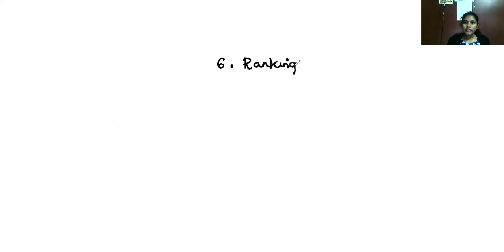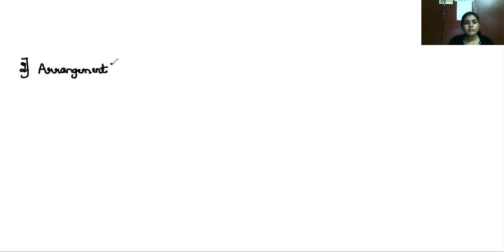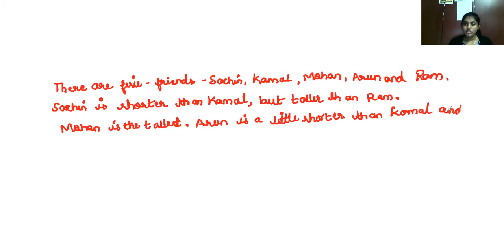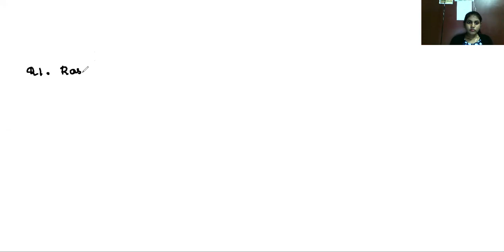6th Sainik | Intelligence - Ranking Test | Part 01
Bhat and Bhat Tutorials is a premier institution providing excellent coaching for 5th and 8th Navodaya, Sainik and RMS entrance exams.

Why should you join our Online Live classes? Watch the video given below;

Download Bhat and Bhat Tutorials mobile App to access free study materials from the link given below;

Why Bhat and Bhat Tutorials?

Bhat and Bhat Tutorials established in the year 2003 with a vision of providing high quality, student centered, one to one education maintaining high teacher to student ratio in classes.

The team at Bhat and Bhat believes in imparting individual attention to its students through small batches. The founder Mr. Harihar Bhat has an extensive experience of 30 years in the field of consultancy, training and education. Bhat and Bhat constantly thrives to improvise, adapt to the students’ needs and assist them to overcome the hurdles in their educational lives.

Faculty here are highly qualified, trained and dedicated who are the alumni of prestigious educational institutions in India such as R.V. College of Engineering, Bengaluru. The coaching provided is highly exhaustive, thorough and conceptual teaching is followed up by the problems picked from earlier national and international examinations and futuristic numerical as well. Coaching is highly methodical, planned and time bound.

The tutorial has well-furnished classrooms and a library with collection of wide-range of books for the students to study. Students are also provided with a mobile application (Android, windows & iOS) which helps them to study at any-time, anywhere on the go.

Benefits of joining Bhat and Bhat Tutorials
* Highly Qualified Teachers
* In depth understanding
* Application based learning
* Personalized learning
* Study materials
* Economically feasible

Benefits of Bhat and Bhat Tutorials Online Live Classes

1. Interactive sessions
2. Limited students to keep interaction crisp and clear.
3. Limited students to facilitate all students to clarify doubts effectively.
4. Watch our lecture video offline (download)
5. One subscription and unlimited access to study materials, assignments, video lectures & notes.